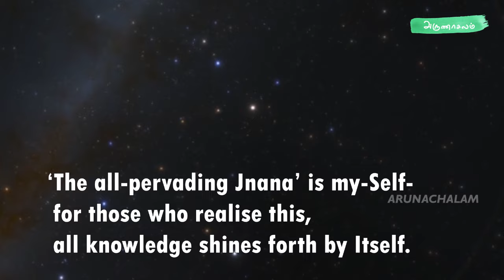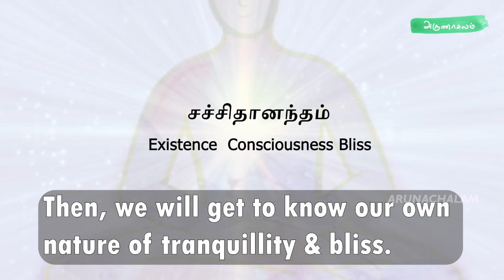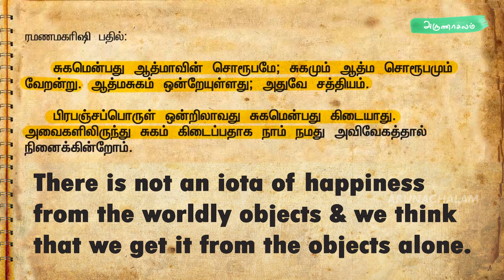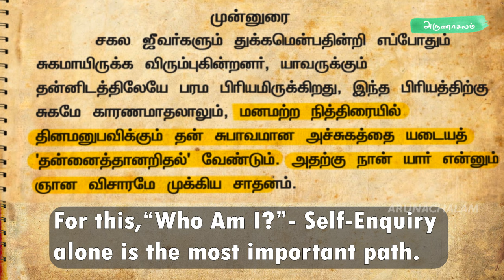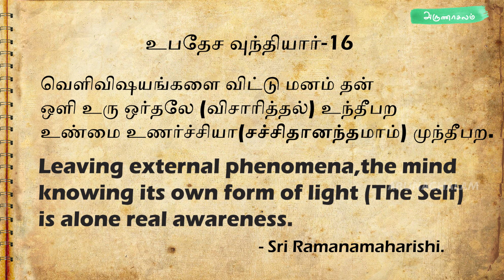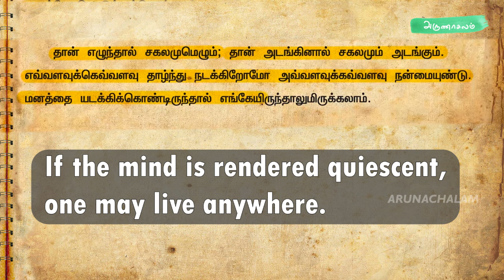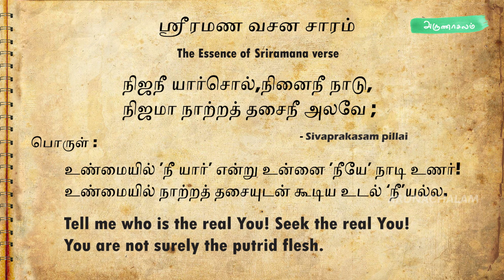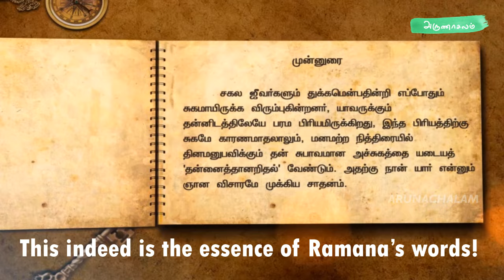who am i ? Part 8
Mrs.Rekha padmanaban 👇
👇Playlist of "THE MIND" LIFE CHANGING TRUTH ABOUT US
மனதின் அடிப்படையும் சுலபமாக கையாளும் விவேகமும்